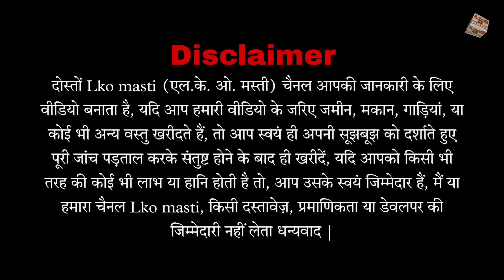1000 स्क्वायर फिट का मकान इतना सस्ता पूरे लखनऊ में नहीं House For Sale in Lucknow 2023 | Lko masti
1000 स्क्वायर फिट का मकान इतना सस्ता पूरे लखनऊ में नहीं House For Sale in Lucknow 2023 | Lko masti

House For Sale | near Sitapur Road  in Lucknow | duplex house | House in Lucknow | Lko masti 🏠

दोस्तों इस वीडियो में हमने आपको फैजुल्लागंज लखनऊ में  independent house दिखाया है
Call Timing :10 :AM To 8:00pm